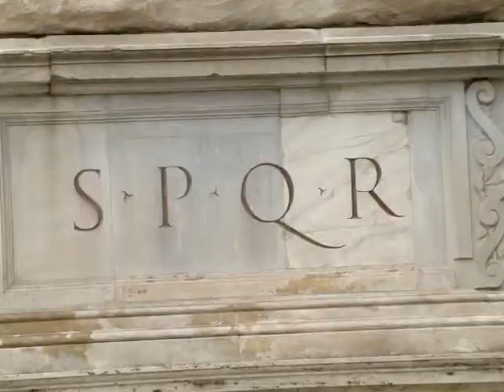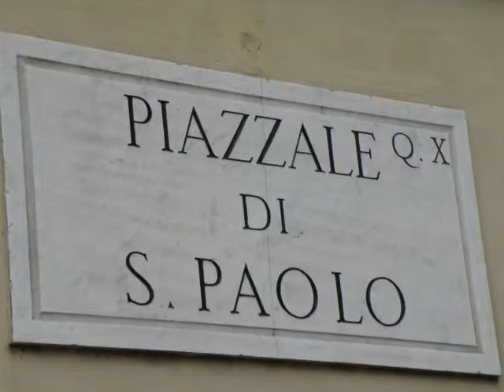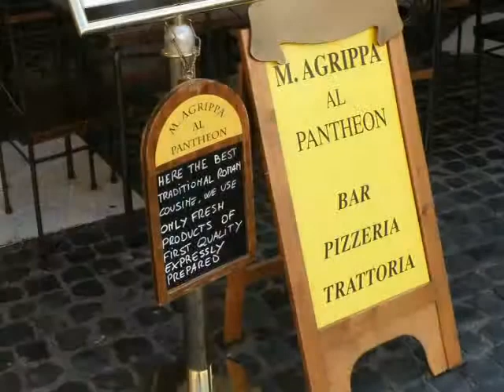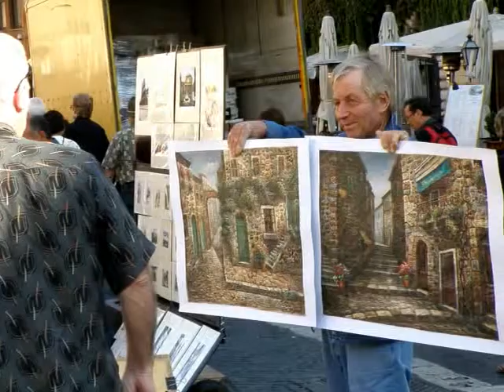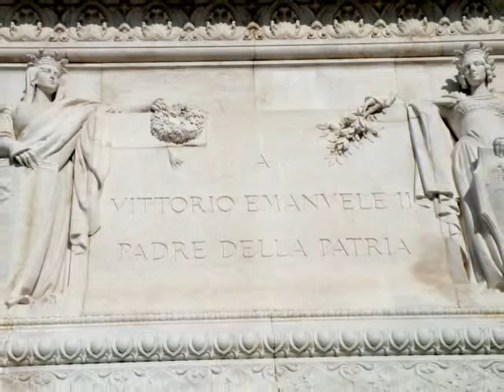Rome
Rome, Italy, is one of the great cities of the world. Since its foundation more than 2,700 years ago near the banks of the Tiber River, Rome has grown into today's city of some 3 million people.